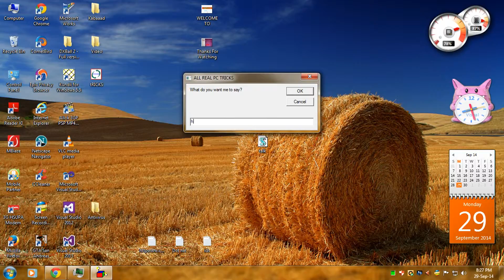Make your computer talk what you type !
Thxs 4 Watching.

For Better Quality Pls. watch this video on 360p or 480p.

To know More pls. go to the link given below:-